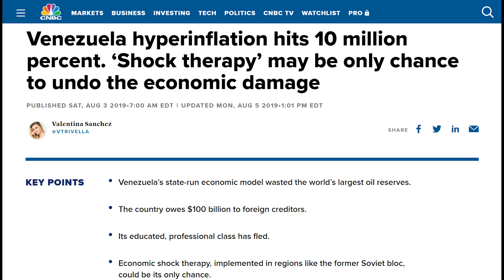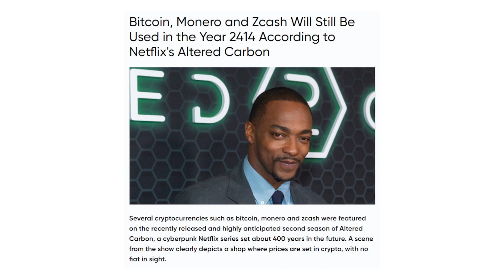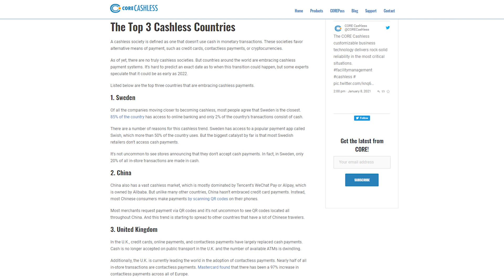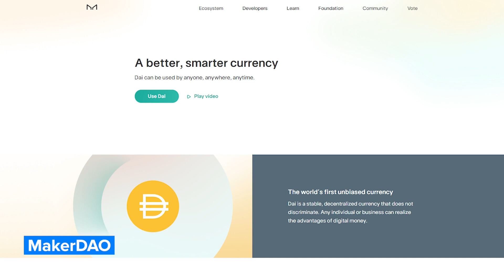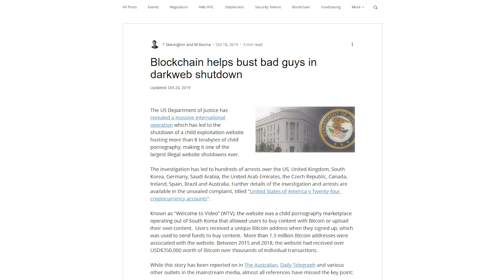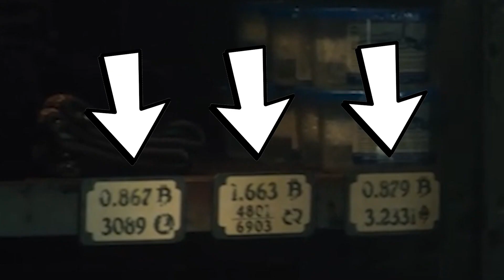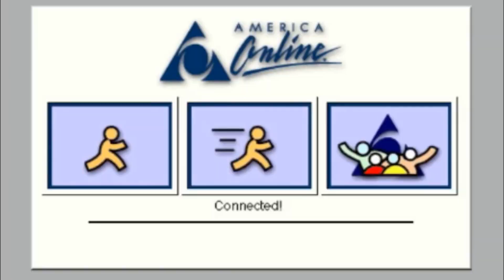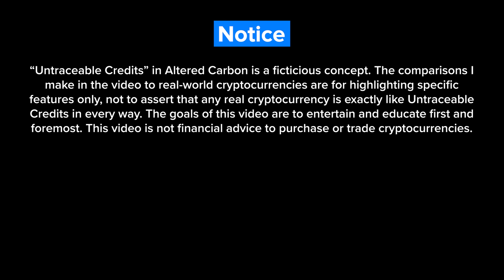The Blockchains of Altered Carbon | Blockchain in TV Shows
Have you ever watched a movie or TV show and wondered, how does that technology work? Is it even possible? Look, I don't pretend to know how Iron Man's suit or plugging into the Matrix actually works, but I know a Blockchain when I see one. We can learn a lot from fictional tech and how it relates to the very real world of Blockchains and cryptocurrencies. This is The Blockchains of Altered Carbon, presented by MarketSquare, the new homepage for the decentralized Web.
TIMESTAMPS:
0:00 Introduction
0:55 Background
1:55 Fiat Currencies
2:41 Gold
3:48 Bitcoin
4:55 Cashless
5:40 Credits & Stablecoins
7:21 Privacy
9:01 Quantum Resistance
11:02 Conclusion
Discover projects, businesses, and applications in Blockchain, and get your free MarketSquare account
The Blockchains of Altered Carbon | Blockchain in TV Shows | Bitcoin in TV Shows